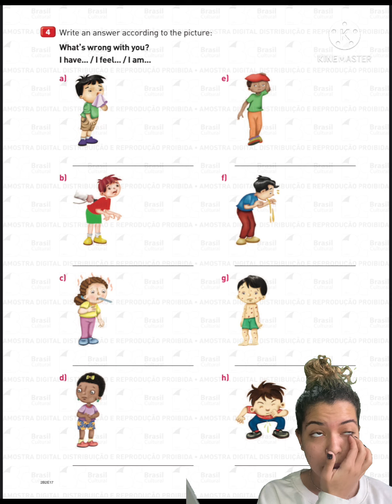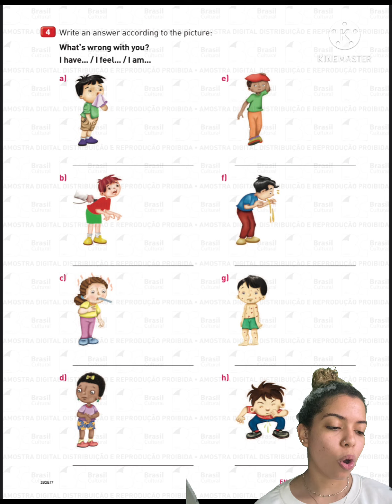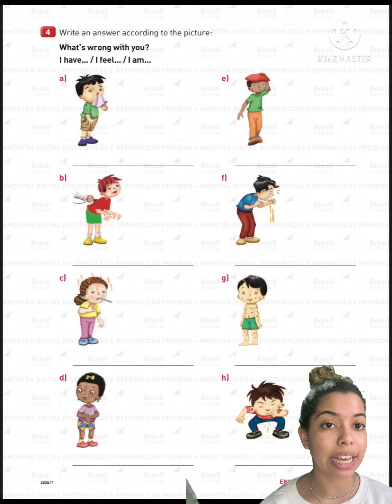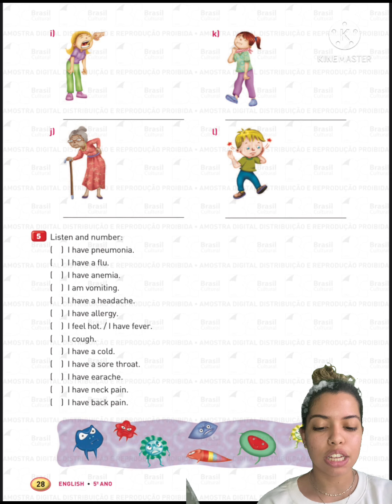Apostila Nossos Valores- livro 2- 5º ano, pg 27 e 28